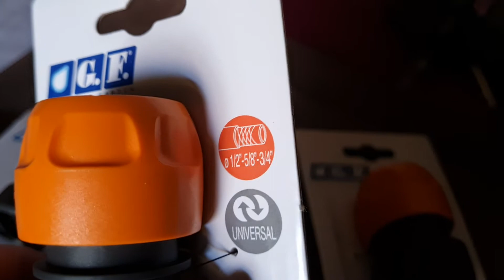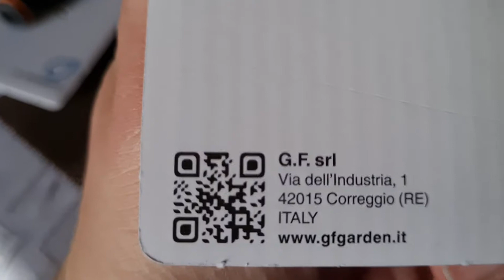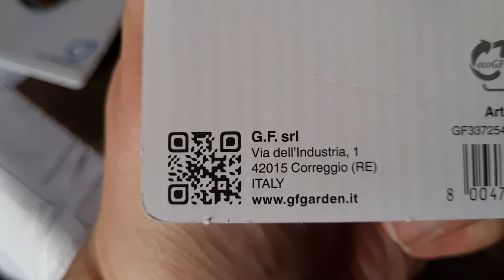G.F. - Enjoy The Garden tömlőcsatlakozó bemutató